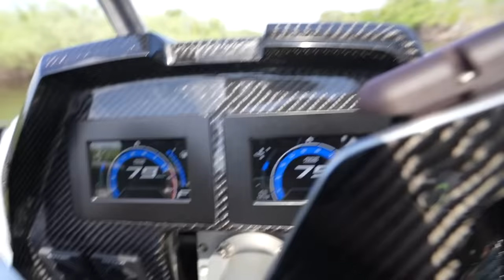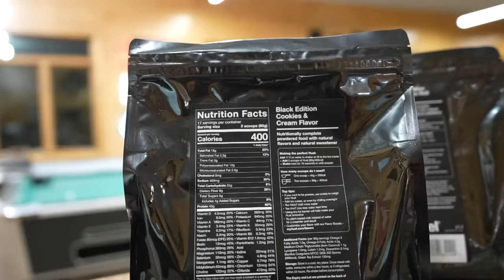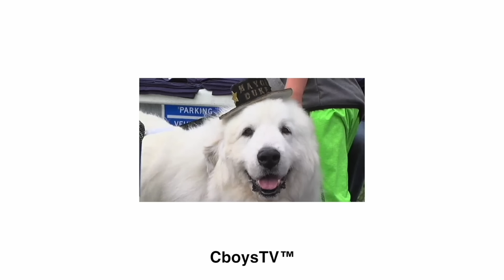Jet Ski in Gator Infested Water!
Ridingn Custom Jet Ski's in the Alligator infested waters of Florida!

and with your first order, you'll receive a Huel T-Shirt and a guide to get you started!

Thanks to Chris Anyzeski for the Freestyle lessons! Contact him @freestyle_connection to get set up with a lesson!

In today’s video, we head to Florida to ride the Alligator infested rivers with our jet ski’s and our friend shadow six racing’s RZR Jet ski, as well as the custom Evo Jet! Later Ryan learns how to to a backflip on a stand up jet ski!

Jet Skiing in Alligator Infested Waters!
Jet Ski River Run in Alligator Infested Waters!
Jet Skiing with Alligators.
Jet Ski River Run with Gators!
Jet Ski in Gator infested Waters!